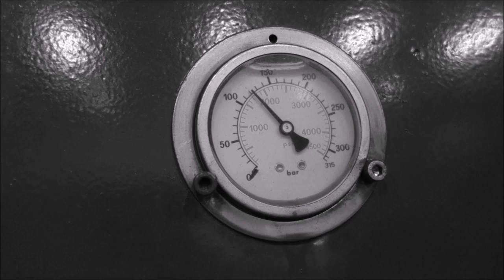Crushing steel objects with hydraulic press THERMAL CAMERA EDITION!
Steel stuff vs. our press and thermal camera